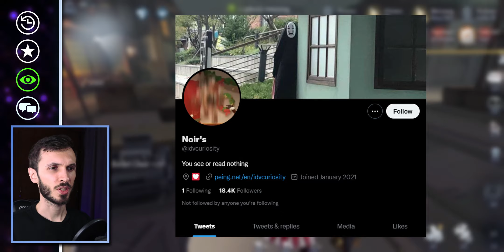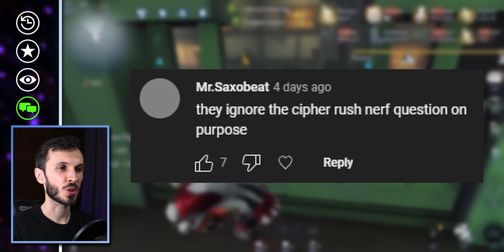This Week In Identity V - Dodgeball Is Coming Back Soon?!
This week in Identity V, update 10th November 2022. The Bungo Stray Dogs crossover continues as we approach the Thanksgiving event starting next week. Rumours fly around what it will be about and what will come with the event, seemingly tons of old game-mode events will be returning with the much awaited and hopefully improved upon Frenzy mode. Make sure to keep yourself up to date with the rest of the Identity V community with this video.

00:00 Intro
00:10 BSD Crossover
00:50 Tiger Tail Accessory
01:47 Free BSD Skin
02:11 Nocturnal Escape Hard Mode
02:38 Other Adjustments
03:46 Character Days
04:08 BSD Crossover Continues
04:36 Phoenix Prediction
05:21 Game Mode Events Return
06:17 Thanksgiving Event Theme
06:50 Deduction Star Skin Rumours
07:05 Talk In The Manor